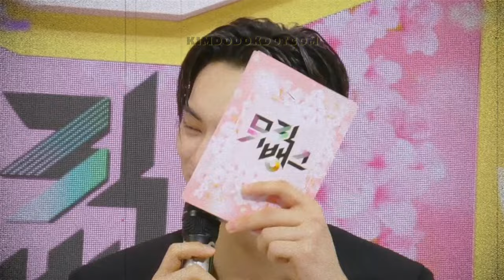Did EUNCHAE spoil her future SOLO DEBUT? 😱😳😇🐱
📌 EUNCHAE's solo debut is a must! 💪👊👌

✳️ GOOD BONES EASY TRAILER (HYBE)